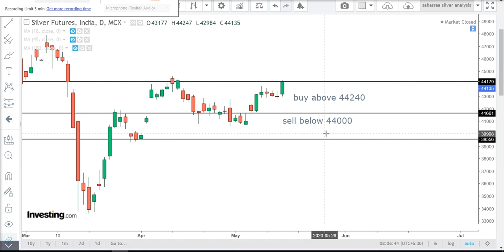Silverr Techncial Analysis For English may 15- Silver intraday futures new tips